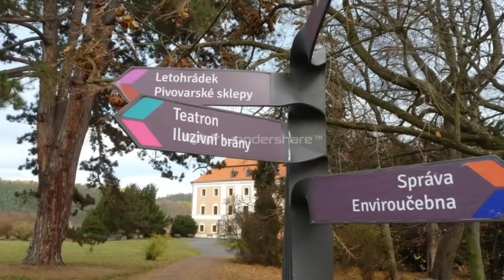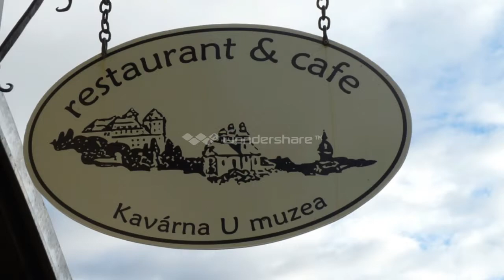VALEČ 2015 -CKD ŽLUTICE